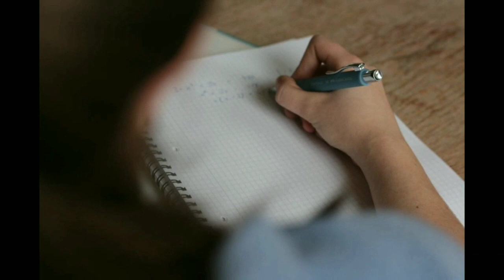Soorarai Potru | Captain G R Gopinath success story | Tamil | Motivation